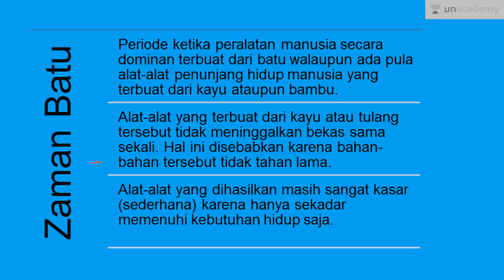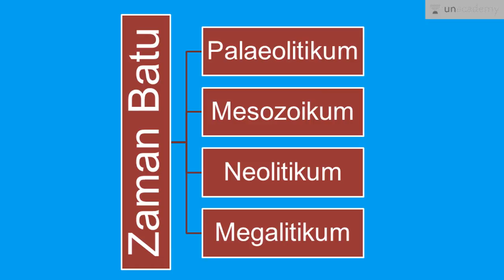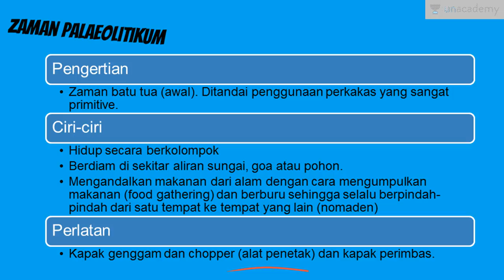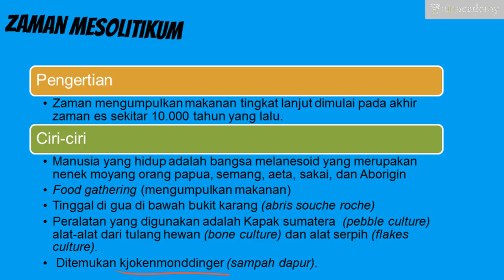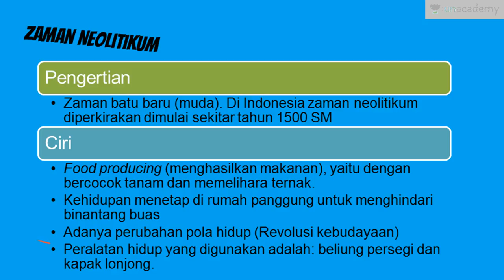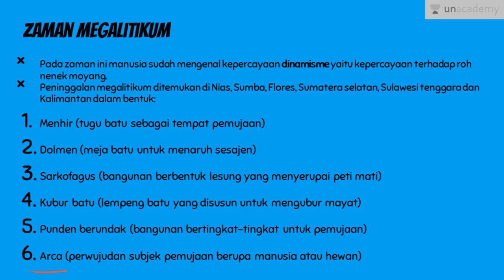Zaman Batu (Sejarah - SBMPTN, UN, SMA)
Zaman batu terdiri dari 4 zaman yaitu paleolitikum, mesozoikum, neolitikum, dan megalitikum.